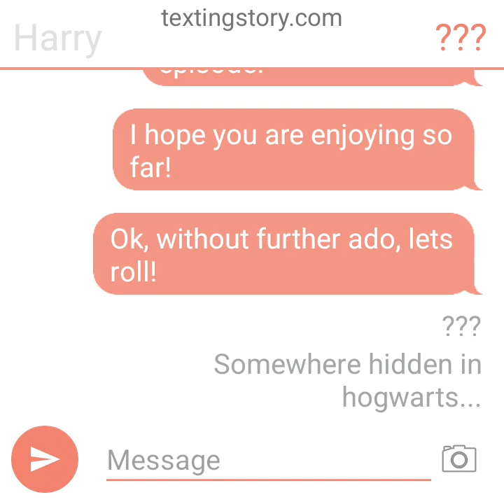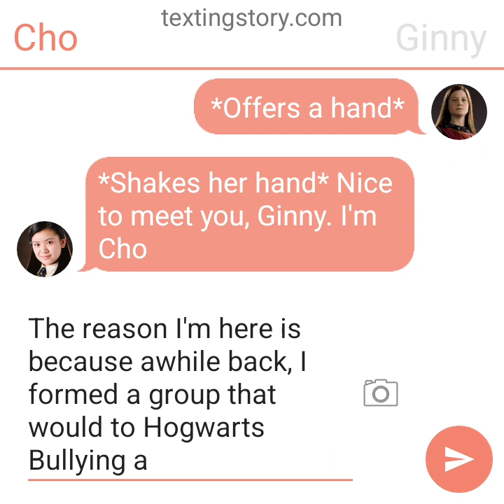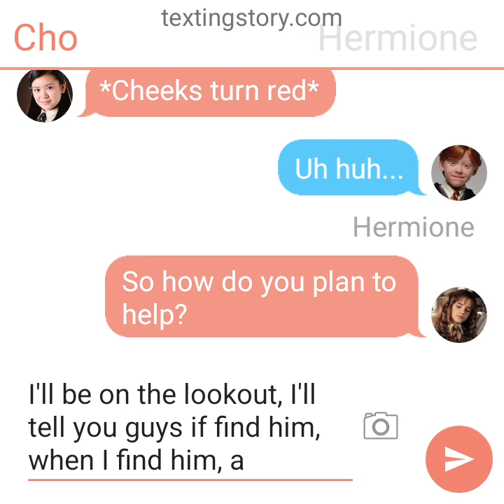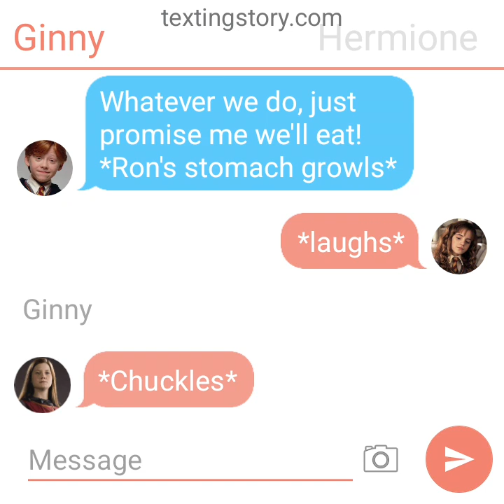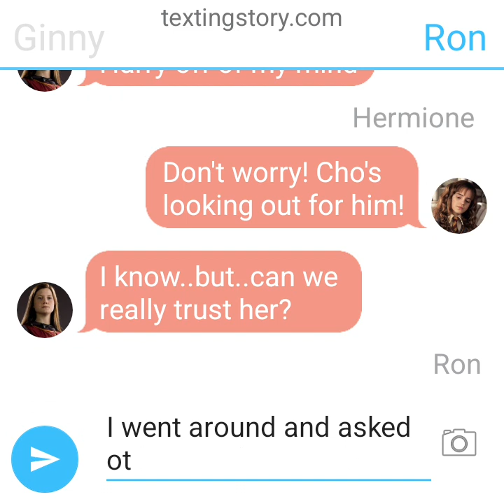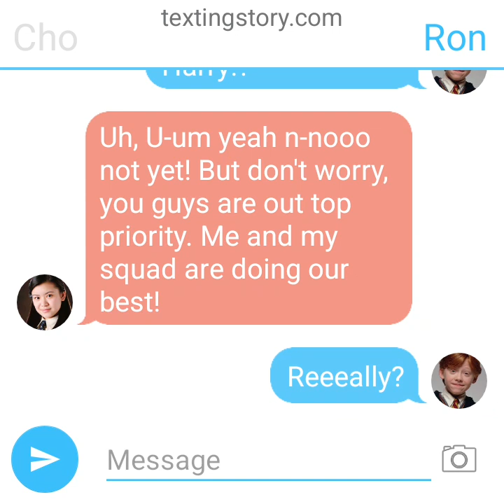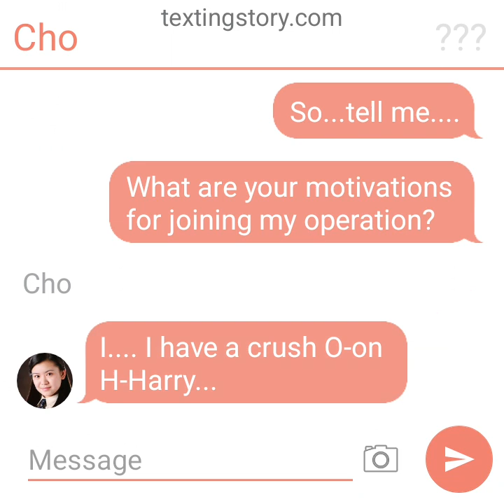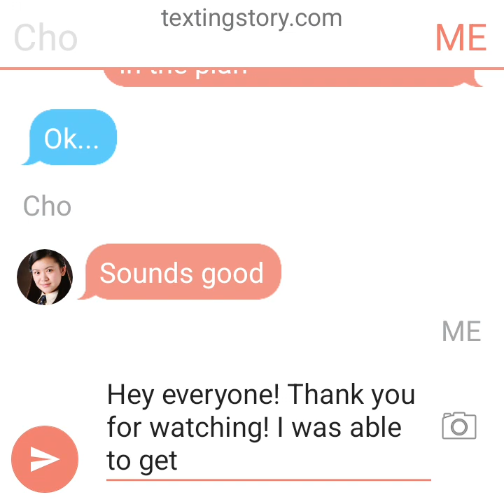Harry x Ginny (Hinny) Texting Story S2 Ep 7